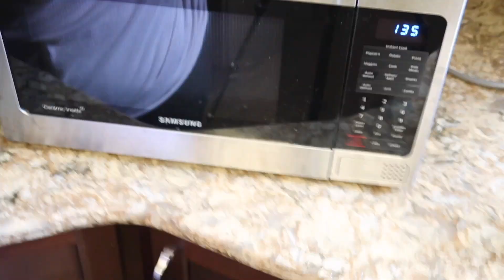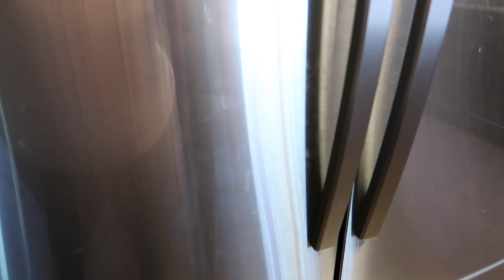✨NEW✨CLEAN WITH ME | MESSY HOUSE RESET | CLEANING MOTIVATION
Hello!

Thanks for stopping by! We are getting tons of cleaning done in today's CLEAN WITH ME! My house had gotten a little out of control and I wanted to do a thorough cleaning and a complete HOUSE RESET! If you're looking for CLEANING MOTIVATION, be sure to watch through until the end. It was so nice to to a complete reset and get all of my cleaning done so my house was ready for the work week! Thank you again for stopping by. I hope you enjoy this video and it helps to get you motivated!